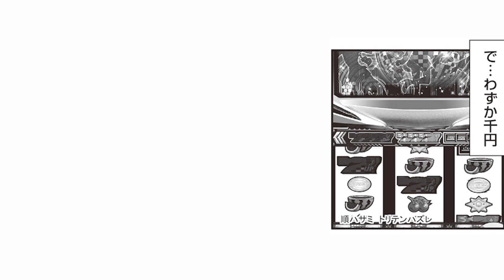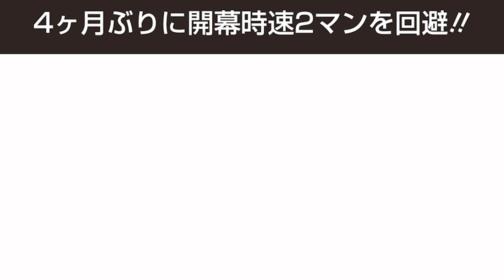【モーションコミック】橘リノが凄え頑張ったら進化した!?【フリーダムファイターズ】[パチスロ]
橘リノ・ケツノ少年・上杉養分の3人が、好きな台を好きなだけ打つ!!
超ディープなスロバカを自由にさせると、色んな事件（事件？）が巻き起こる!!

◆過去のフリーダムファイターズはこちら

フリーダムファイターズは、別冊パニック7＆別冊パニック7X（26日発売）で好評連載中です!!

◆声優
橘リノ●孫崎純
ケツノ少年●濱本大史
上杉養分●安齋龍太
ナレーション●木梨成之

ガイドワークスオンラインショップ